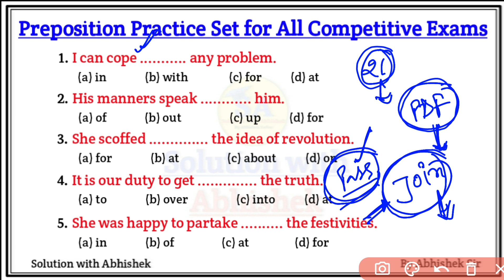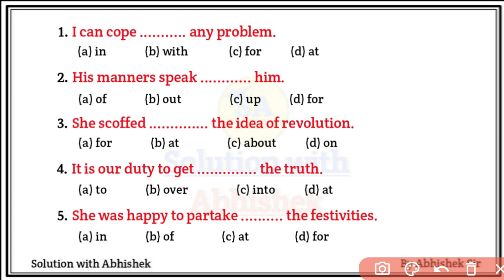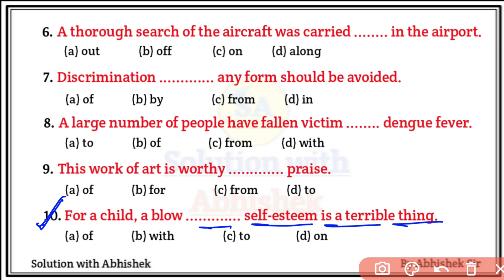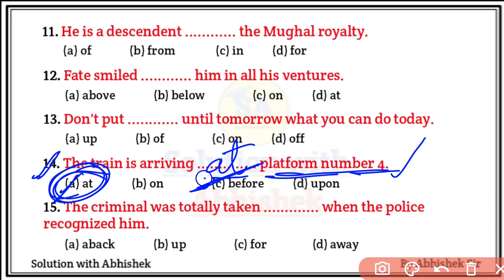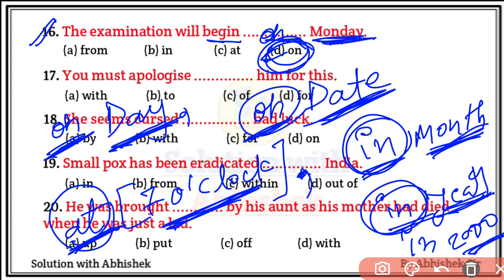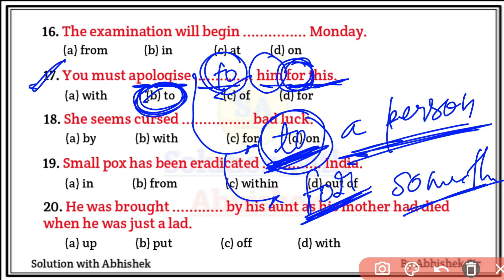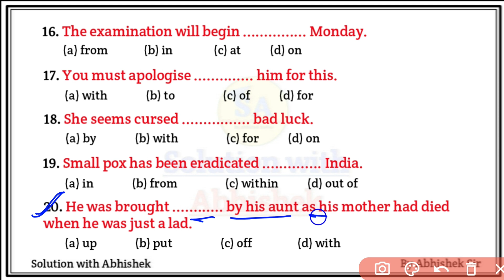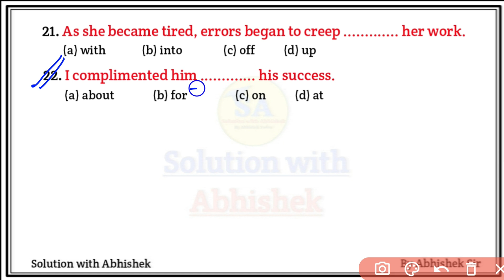Preposition objective questions | Preposition practice set | Preposition exercise in English grammar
Preposition objective questions | Preposition practice set | Preposition exercise in English grammar | Preposition practice set by Rishabh Sir

Covered Topic-
1. Preposition objective questions
2. Preposition practice set in English grammar
3. Preposition exercise in English grammar
4. Preposition of place exercises
5. preposition error correction exercises
6. preposition practice set exercises
7. Preposition exercise in english
8. preposition of place exercises
9. preposition error correction exercises
10. preposition exercises quiz by rishabh sir
11. Preposition exercise in english
12. preposition with wh questions
13. some questions of preposition
14. preposition quiz questions and answers
15. preposition questions set
16. preposition questions for air force
17. Preposition practice Set by rishabh sir
18. preposition exercise by rishabh sir
19. preposition quiz for All Competitive Exams
20. preposition quiz by rishabh sir
solutionwithrishabh

🇮🇳 Jai hind 🇮🇳